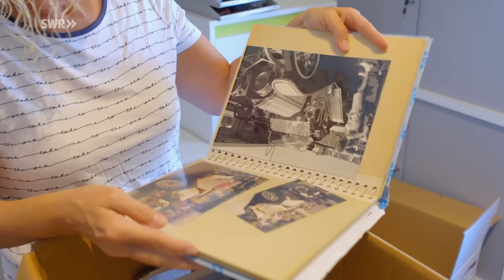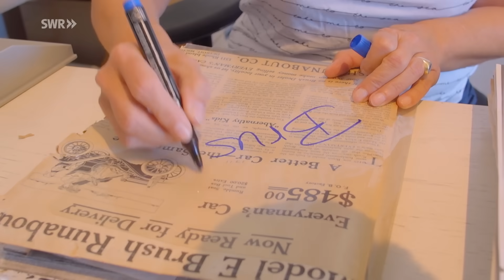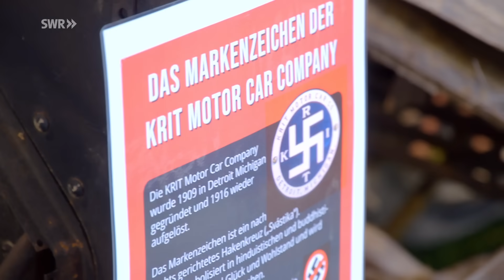Die unglaubliche Rettung einer Oldtimersammlung - Die eiserne Erbin | SWR Doku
Marion Wenzel hat 17 teils legendäre Oldtimer-Raritäten geerbt. Seit 2019 stehen sie in einer Scheune in Ahrweiler. Sie will sich von ihrer Sammlung trennen, dann zerstört das Hochwasser an der Ahr das Vorhaben unter Schlamm-Massen. Eine Rettung scheint aussichtslos. Doch dann geschieht das Schrauber-Wunder.

Auf einmal sind die Eltern tot und haben ihren Kindern jede Menge hinterlassen. Marion Wenzel hat ein ganz spezielles Vermögen geerbt: Einen automobilen Schatz, dessen Wert schwer zu bemessen ist. 17 teils legendäre Oldtimer-Raritäten - die meisten aus den USA - stehen 2019 in einer Scheune in Ahrweiler. Sie sind das Ergebnis eines lebenslangen Hobbys, das die heute 58-Jährige mit ihrem verstorbenen Vater pflegte. Sie will sich trotzdem von den historischen Wagen trennen.
Das Jahrhundert-Hochwasser an der Ahr zerstört das Vorhaben, die Garage und die Autos selbst. Fahrzeuge, Ersatzteile und Werkzeug verschwinden unter Schlamm-Massen. Eine Rettung scheint aussichtslos. Und wer sollte in den Tagen dieser Katastrophe einen Kopf für so etwas haben? Doch dann geschieht das Schrauber-Wunder.

Fast drei Jahre haben die Filmemacher Regina Niedenzu und Dirk Rensmann die unglaubliche Rettungs-Geschichte der Oldtimersammlung und die eiserne Erbin begleitet.

Diese Doku aus der SWR-Reihe "Mensch Leute" trägt den Originaltitel: Die eiserne Erbin - Die unglaubliche Rettung einer Oldtimersammlung, Ausstrahlungsdatum: 31.10.22.